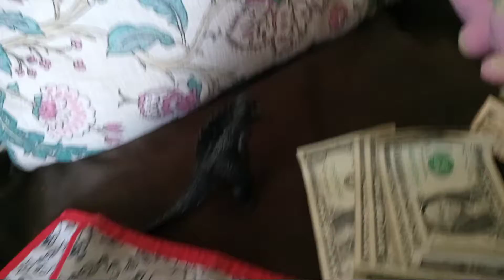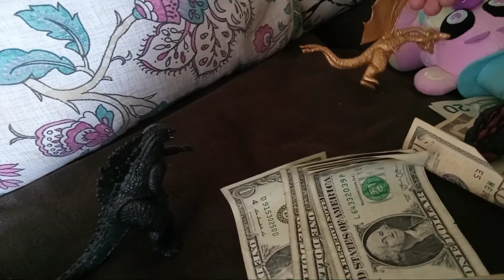Godzilla & FNAF are going to Los Angeles 1/9